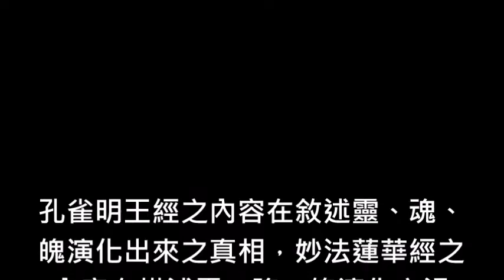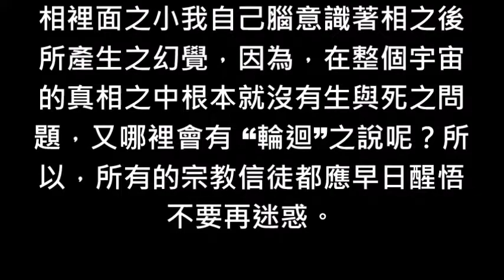蔡將軍與你談靈魂魄21 從世尊轉妙法輪來理解一般人所說的靈魂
說明:
[蔡將軍與你談靈魂魄〕

21
從世尊轉妙法輪來理解一般人所說的靈魂

孔雀明王經之內容在敘述靈、魂、魄演化出來之真相，妙法蓮華經之內容在描述靈、魂、魄演化之過程，彌勒三經既本願經之內容也是在描述娑婆世界如何形成，當然也包括彌勒內院與彌勒外院真相，但是誰人知曉呢？

佛教徒都聽過世尊轉妙法輪這件事，亦聽過佛三轉法輪之經文，但是，到最後佛教徒他們為什麼會將 “轉法輪” 這一個名詞誤認為是釋迦牟尼佛在講經說法呢？原來，是一般佛教徒他們看不懂佛經經文內容之如來真實義。

一般的佛教徒都聽過 “世尊”之名詞，但是，他們都誤認為世尊就是在指印度的釋迦牟尼佛，所以，佛教徒才會有後來的 “釋尊”之自創名詞出現，事實上，所謂 “世尊” 就是在指原子核裡面的中子與質子，因祂為世界之始。

如果，在宇宙的演化過程之中沒有世尊轉妙輪這一個過程，那麼，當然就沒有元素被演化出來，如果元素沒有被演化出來的話，那麼就沒有 “三界” 與 “色界”之存在，當然，更無後來的 “娑婆世界”與物體之 “相界”演化出。

因此，靈、魂、魄之真相需要從宇宙的演化過程之中去探索方能知其真相而不會被迷惑，當然，也就不會被各宗教教義那些邪知邪見所導誤啊！人類理解靈、魂、魄之內涵皆是站在虛妄人相之角度用細胞眾生識去揣測。

所以，一般人類對於靈、魂、魄之真相無法正確認知，因此，很容易被宗教的說法所扭曲，也容易被通靈者之天眼見所導誤而不自知，這正是目前娑婆世界諸眾生理解靈、魂、魄之現狀，所以，才會以訛傳訛導誤世人。

一切有情眾生之物質軀殼皆來自於動物細胞與植物細胞之堆積、排列與組合，但是，細胞係來自於分子，而分子之演化則是來自於元素，但是元素是由不同種性之粒子所組合而成，所以，世人當知靈魂魄在演化過程中所扮演的角色為何？

在這個宇宙之中，如果沒有細胞的七識分別作用的話，那麼就沒有 “七魄” 這一個名詞產生出來，如果沒有分子的堆積、排列與組合所構成之物體之相的話，那麼就沒有 “靈魂”這一個名詞之出現，當然，沒有元素之作用構成佛的法身、佛的化身與佛之報身的話，那麼，當然也不可能有 “三魂”這一個名詞之應世。

故所有宗教大師他們所說的靈、魂、魄其實與人類所理解的靈、魂、魄完全無關，因為人相本來就是虛妄的，這些宗教諸師豈能談什麼人類的靈、魂、魄呢？如果，宗教諸師所說的人類靈魂魄是真實存在的話，則所有的經典皆是偽經也！

人體物質軀殼之相本是來自於細胞的堆積、排列與組合所形成，當人類物質軀殼尚未演化出來之前，事實上整個宇宙之我的靈、魂、魄已經完備，因為，細胞是第五世佛，也是本性五佛之一，所以，此時沒有意識分別。

因此，宗教諸師他們所說的人類靈、魂、魄之因果、業障、輪迴與投胎. 等等之宗教教義，其實都是宗教諸師他們腦意識之產物啊！如果，他們都沒有著物質之相的話，那麼請問所有的宗教諸師到底是何物在產生輪迴？

所以，輪迴其實是人體物質軀殼之相裡面之小我自己腦意識著相之後所產生之幻覺，因為，在整個宇宙的真相之中根本就沒有生與死之問題，又哪裡會有 “輪迴”之說呢？所以，所有的宗教信徒都應早日醒悟不要再迷惑。